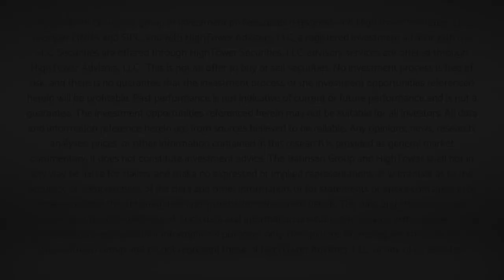Dividend Cafe - The Bahnsen Group Investment Committee - Russia/Ukraine & Markets